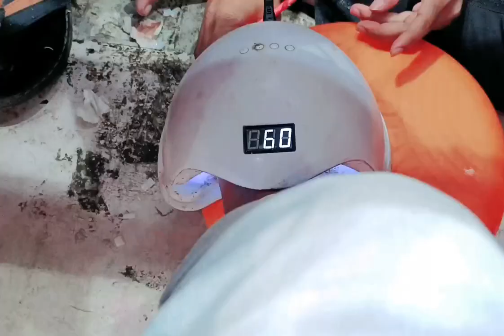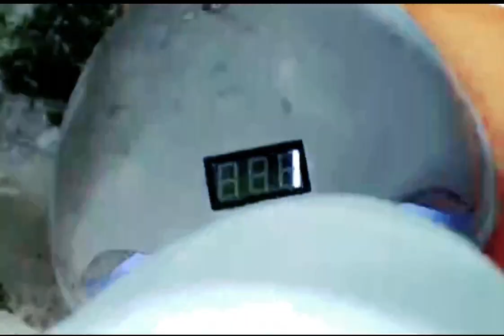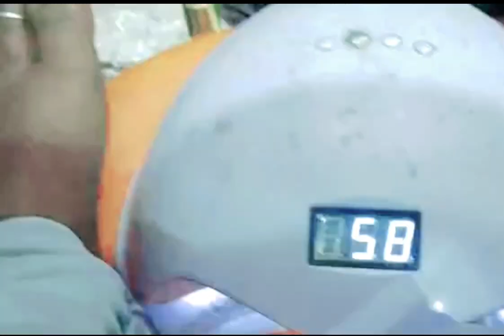kolkata New market |Shree Ram Arcade market |esplanade|amezing nail extension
I'm Pratibha Prasad

kolkata New market |espenade |Shree Ram Arcade market esplanade| nail extension legs ,hands

if you are looking for the right nail art parlour offering best nail art extension studio in kolkata for men and women, try kolkata New market Shree Ram Arcade espenade.

Hey everyone, I want to New market  nd do nail extension both legs and hands. amezing experience I'm very happy for that.

.58118

dharamtallacheapestmarket